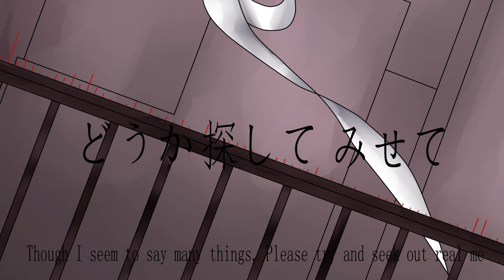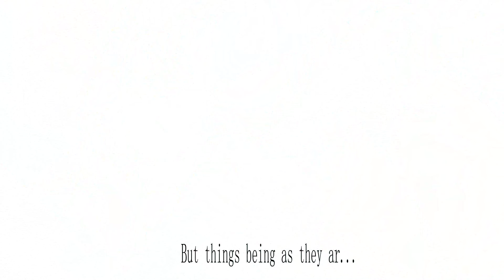【狼歌アズマ】『ストリーミングハート』Streaming Heart【UTAUカバー】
It's been a while since my last cover, I've been very busy with school but I finally can make another
cover :'3

-Credit-
Music/Lyrics                 : Deco*27
Original Singer               : Hatsune Miku
Vocal                          : Rouka Azuma
UST                          : EchoBlossom123
Mix/Tuning/Illust/Movie : Kyoukkun (Me)